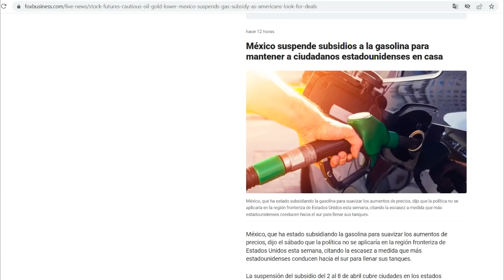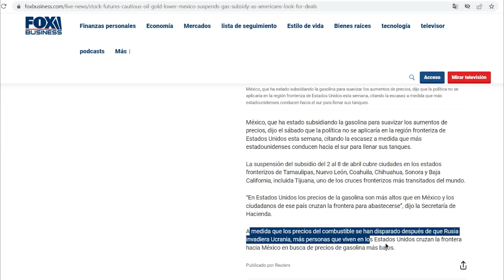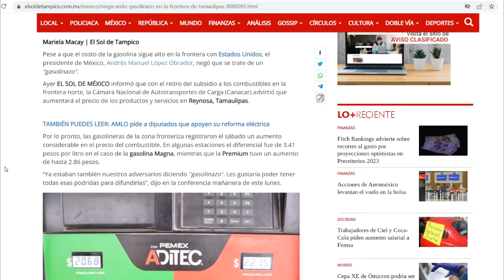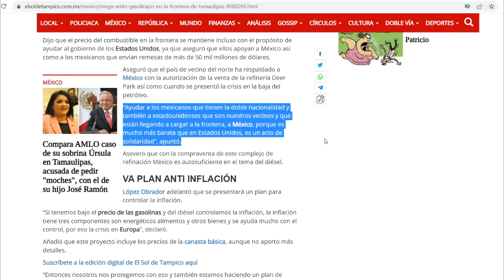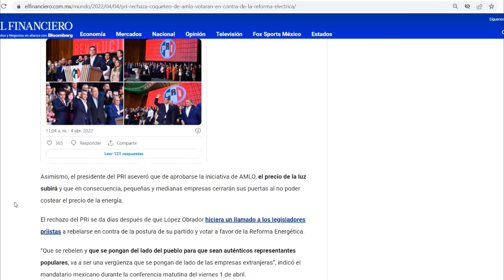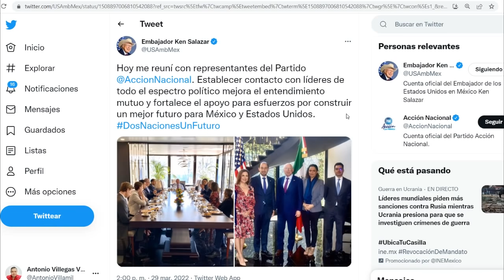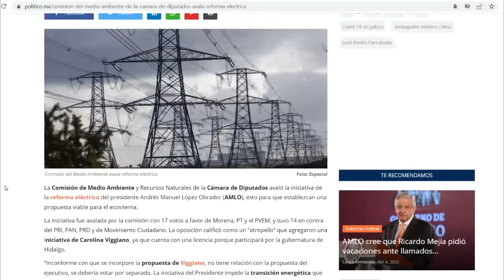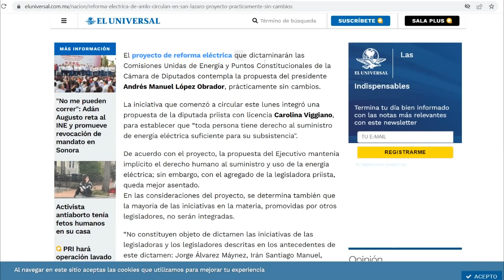¡EEUU manda su iniciativa! VA por México la presentará. Cuidarán sus intereses. AMLO los acalambró.